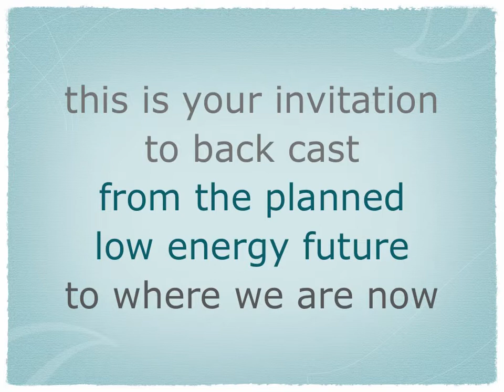backcasting in brief.mov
A short guide to backcasting for those with no experience but preparing to complete a backcasting exercise.